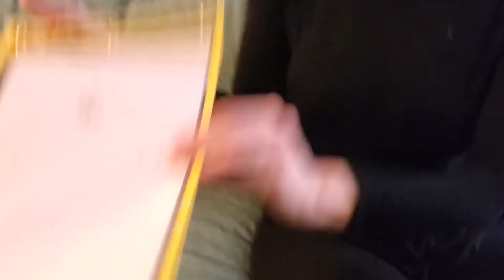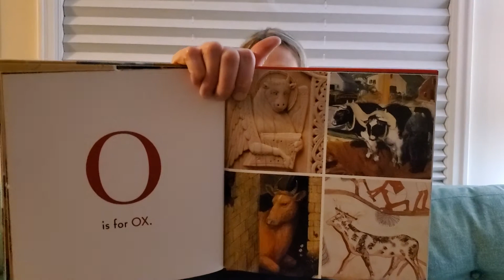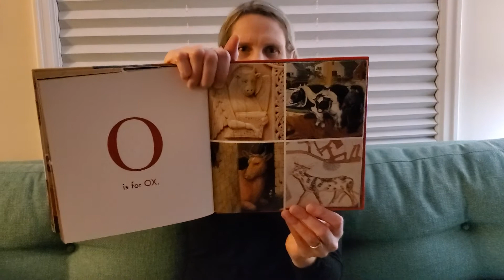Letter of the Week: O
With Ms Emily